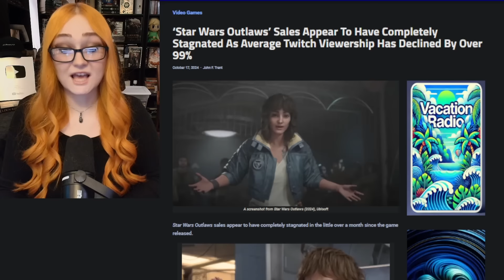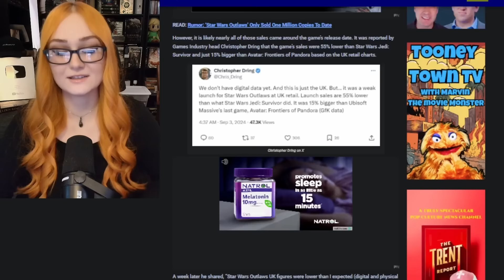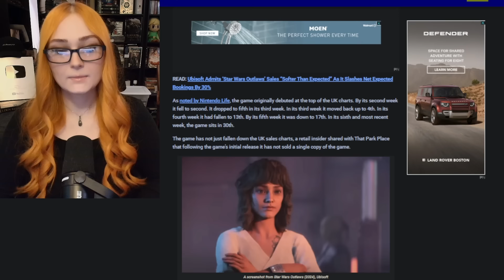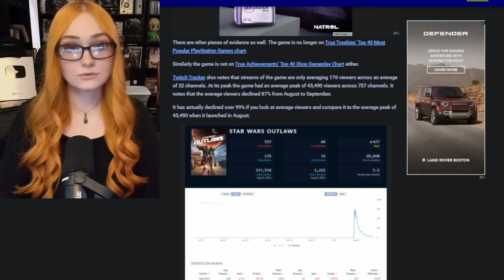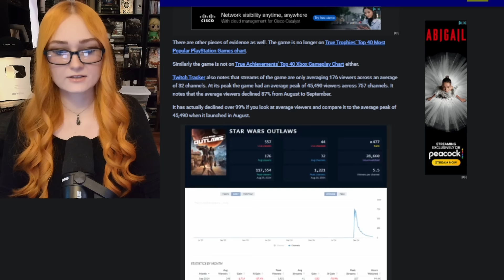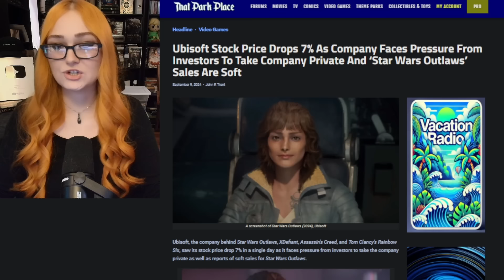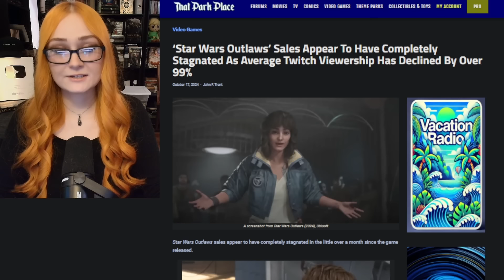Ubisoft's AAAA DISASTER, Star Wars Outlaws Sales COMPLETELY Stagnant, Their Worst Holiday EVER